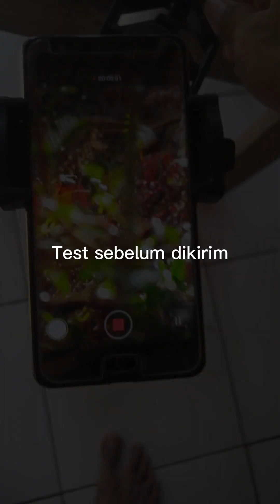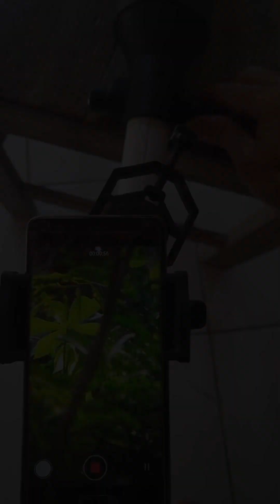kamera hp jadi bokeh dan bisa jarak jauh tanpa aplikasi tambahan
direkam dengan kamera smartphone 13megapixel dan teleskop rakitan 70/450mm versi phonescoping .Saya rekam tanpa menggunakan tripod krna kbetulan pemesan ordernya tanpa tripod & itu sudah termasuk dudukan buat masang ke tripod yg cocok buat segala merk tripod